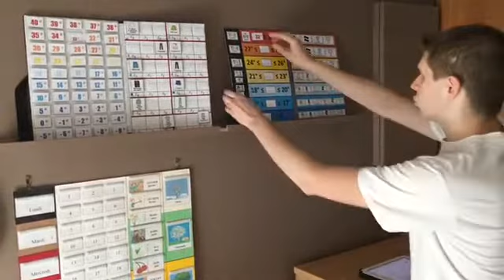Concours Fab Life - Inventions 2018 : Let's dress de Nicolas